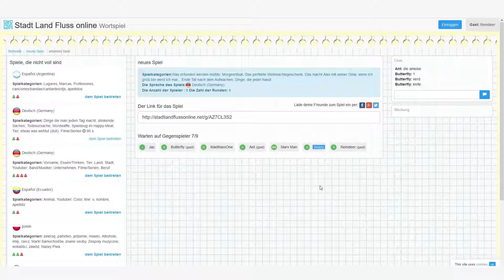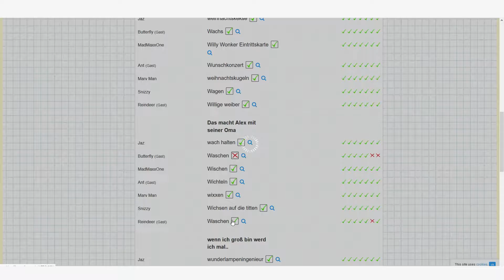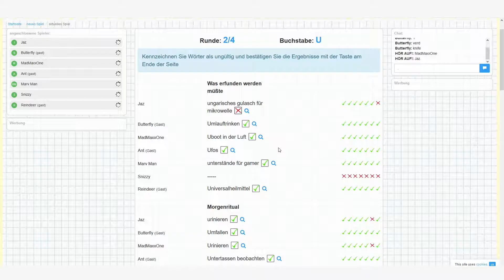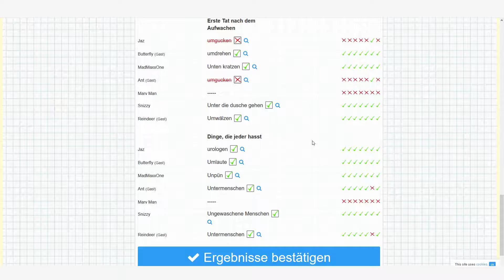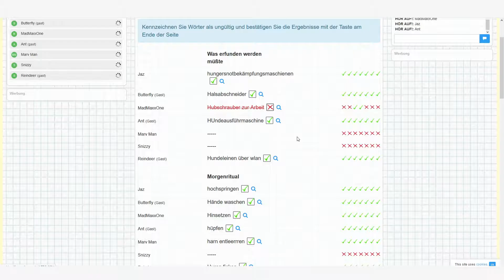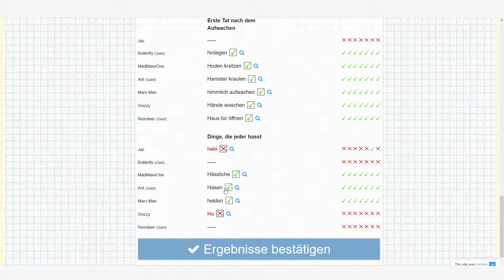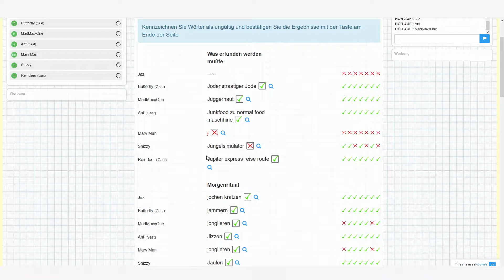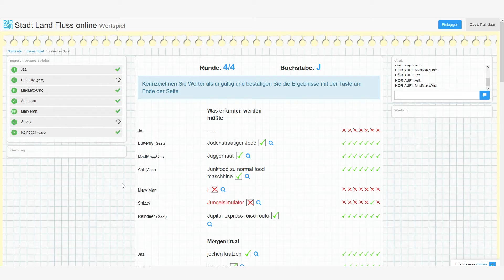Stadt Land Fluss - Folge 5 - Unglaublich, sie haben es wirklich gebracht!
Zur Abwechslung muss mal das Zwerchfell vergewaltigt werden!
Wir spielen Stadt Land Fluss Online.

Wir übernehmen keine Haftung für irgendwas! Vorsicht beim Abspielen dieses Videos.

Die Spieler dieser Serie:

PaVen / Palte
MadMax / Oppen
PippoXXL / Pippo
Verdichterus / Michi
MadMaxOne / Keven
Jaz / Jaz
Snizzy / Snežana

Über die ShadowHawkz:

Wir sind eine Multigaming Bande die seit 2006 am Start sind und einfach nur den Spaß am Spiel suchen, den wir hier mit euch teilen wollen!

TAGS: Stadt Land Fluss Online MMO Let's Play Together Lets Play Deutsch german shadowhawkz shz gaming game zocken online multiplayer zusammen